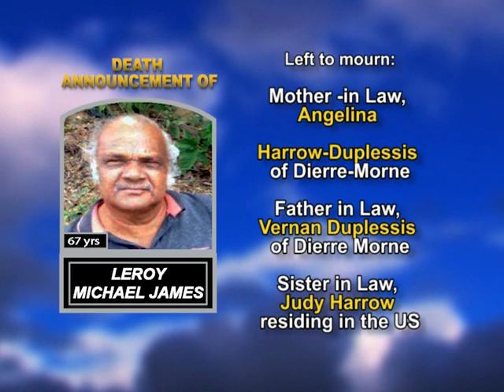Leroy Michael James long